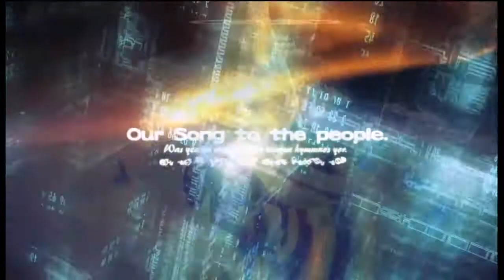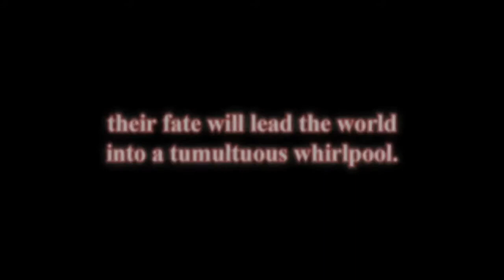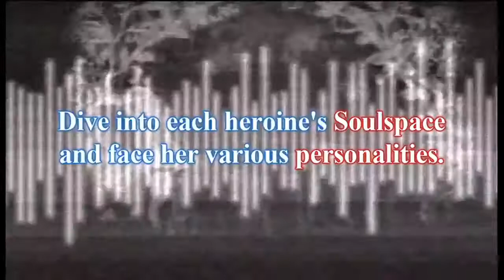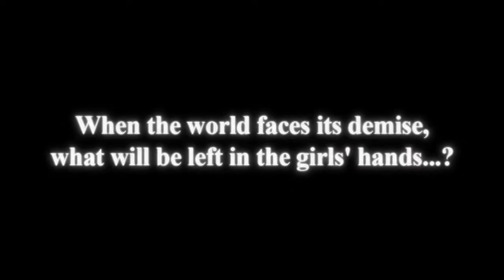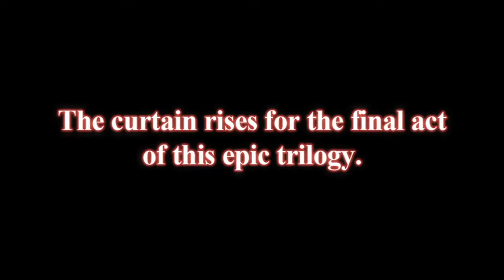Ar Tonelico Qoga Knell of Ar Ciel - Trailer (PlayStation 3)